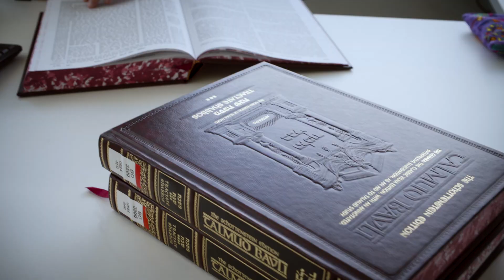BabMed Imagefilm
BabMed represents the first comprehensive study of ancient Babylonian medical science since the decipherment of the cuneiform writing system. The BabMed project aims to make Babylonian medical texts and knowledge – the largest ancient collection of medical data before Hippocrates – available not only for the specialist, but for the wider public as well. This objective is essential since almost all these texts have so far only been published in cuneiform copies or remain completely unpublished; they are hardly accessible to an Assyriologist not familiar with them, and much less so for the wider scientific community.